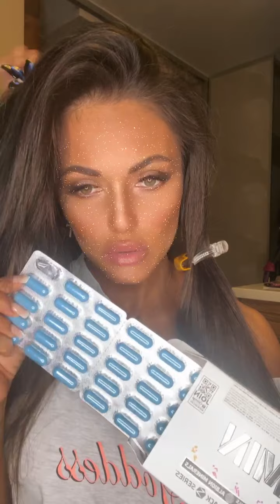Яна Кузнецова Смитт Yana Smith Kuznetsova (@ yana smith kuznetsova~1621368129~17902496638878990~1